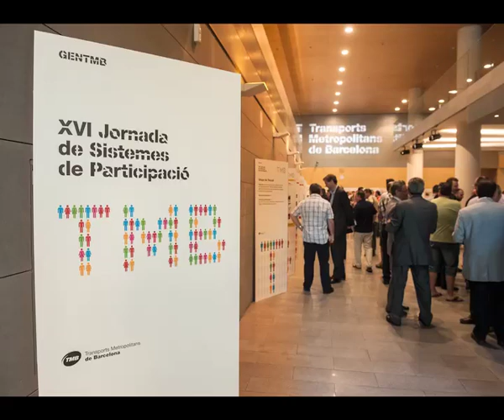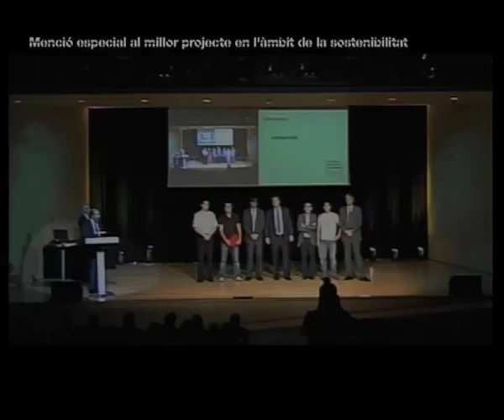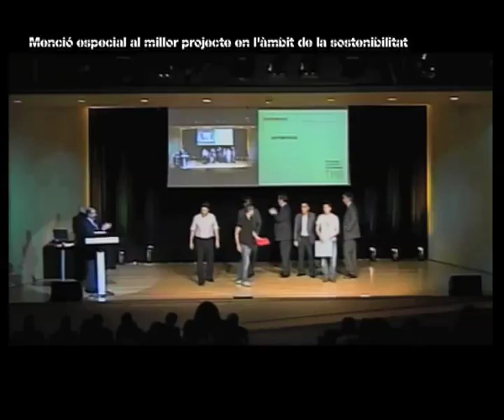XVI Jornada de Sistemes de Participació TMB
Divendres 8 de juny es va celebrar la XVI Jornada de Sistemes de Participació de Transports Metropolitans de Barcelona (TMB) a l'Auditori ONCE de Barcelona. En aquesta jornada es va fer un repàs de tots els projectes presentats durant l'any i es van concedir els premis d'enguany.